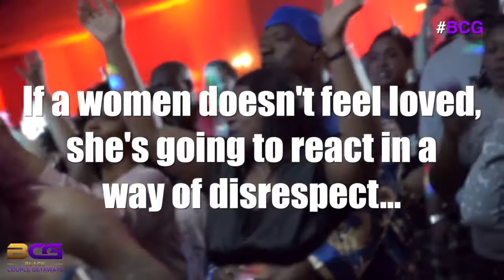Black Couples “WINTER WEEKEND GETAWAY” (Day 2!)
Black Couples "WINTER WEEKEND GETAWAY" in Gatlinburg, TN Feb. 22-25 of 2019 - Featured Beautiful Great Couples, Parties, Relationship Empowerment Sessions, Skiing, kid Capri and FUN all weekend long!